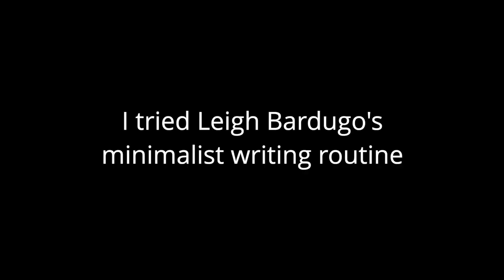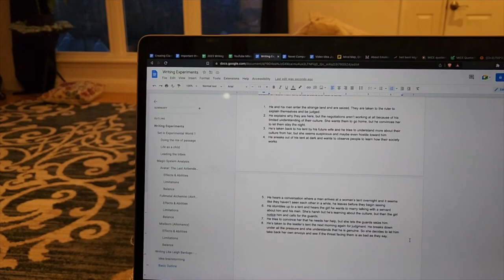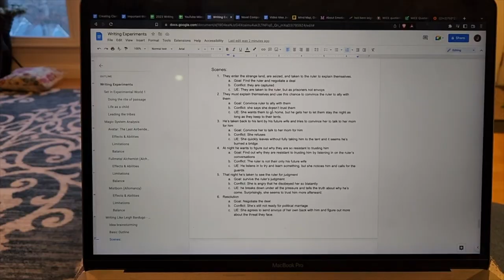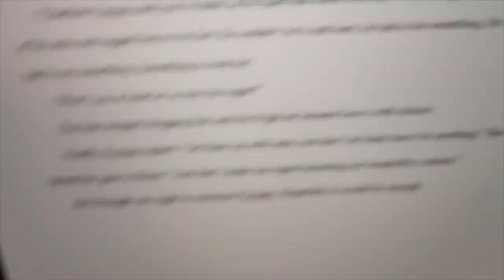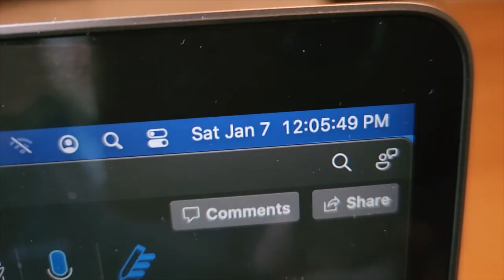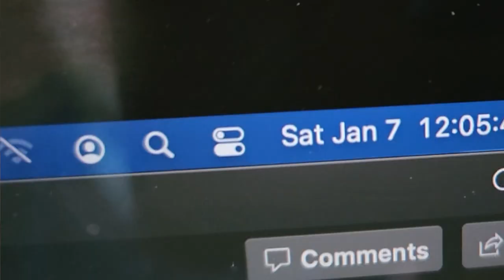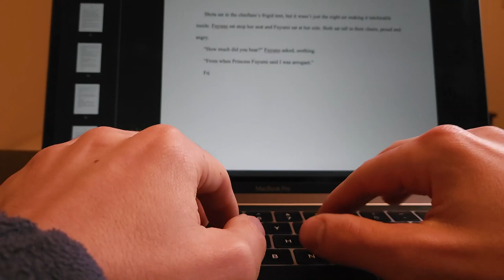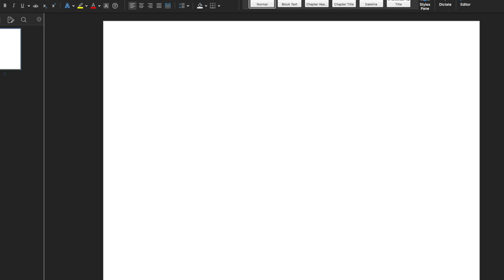I tried Leigh Bardugo's minimalist writing routine | writing vlog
In this writing vlog I tried Leigh Bardugo's minimalist writing routine!! Leigh doesn't mess around with anything except the essentials in her routine and I learned a lot from researching her and trying out the routine myself!

This writing vlog includes creating a story premise, outlining a short story, and writing the actual story completely. And of course, all of it done the way Leigh Bardugo would do it according to her writing routine!

What do you think of this style of writing vlog? Do you like these sorts of writing routine videos? And are you excited to read Leigh Bardugo's new book Hell Bent?

* Long story short, by purchasing a product from one of my paid links you are helping support this channel and my journey to become an author 🙂 I will never recommend any products I don't actually use and don't think are worth the price.